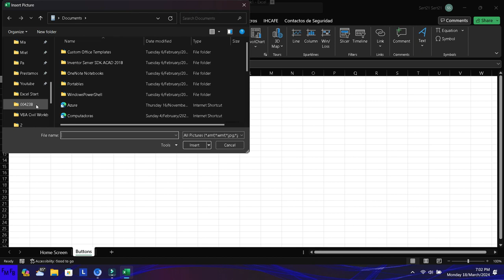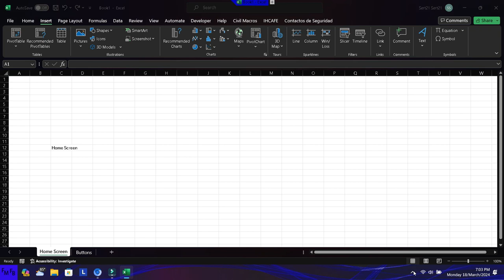How to use images as Hyperlinks in Excel